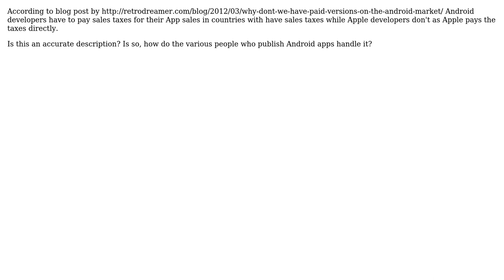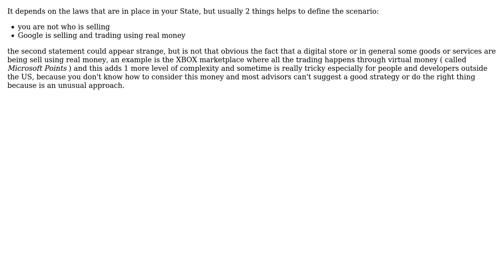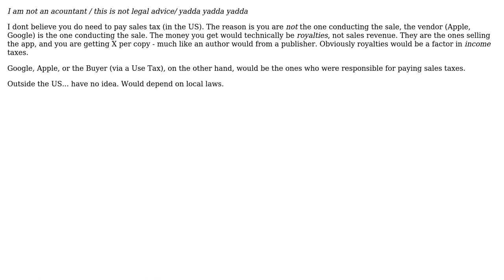Software Engineering: Do Android developers have to pay sales taxes? (4 Solutions!!)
Software Engineering: Do Android developers have to pay sales taxes?

With thanks & praise to God, and with thanks to the many people who have made this project possible! | Content (except music & images) licensed under CC BY-SA | Music | Images & others | With thanks to user user827992 user Krista K user Izkata user GrandmasterB user Christian and the Stack Exchange Network Trademarks are property of their respective owners. You are responsible for your own actions.